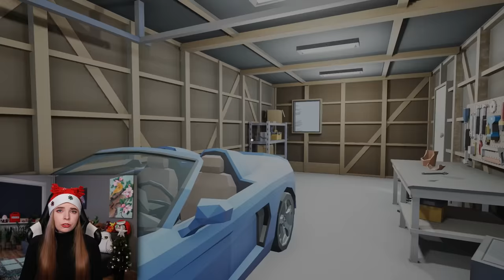UKRADŁAM PREZENTY NA ŚWIĘTA 🎄🎁 Symulator Złodzieja #7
Jeden z najtrudniejszych poziomów w Symulatorze Złodzieja ! 🎅